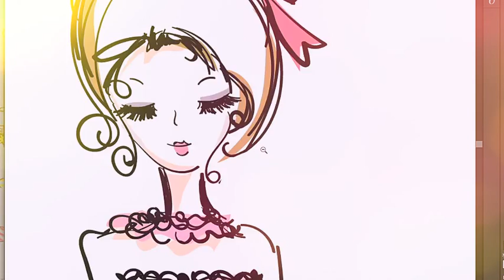Quick sketch － 畫女仔, how to draw? 20161009 3